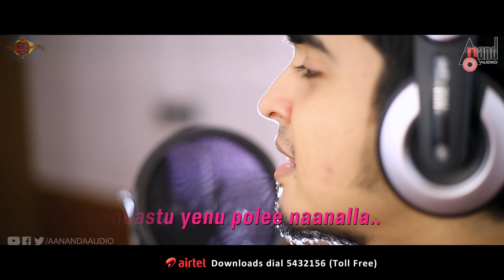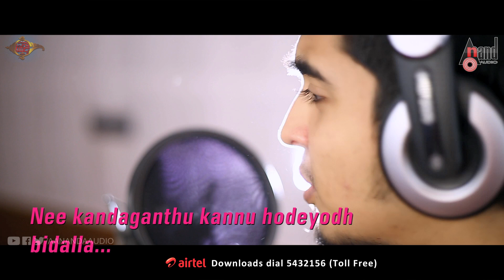Gvana Yajna | Kannada Romantic Lyrical Video VINA KAARANA | Rajath Hegde| KRS Kudla combines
Watch New Kannada Lyrical Video VINA KAARANA from the movie Gvana Yajna Exclusive Only On Anand Audio..!!!
Song: VINA KAARANA (LYRICAL VIDEO)
Singer: RAJATH HEGDE
Lyrics: SANTHU.J.D
Film : GVANA YAJNA
Banner :KRS KUDLA COMBINES
Production House :PRANAVAM  STUDIOS
Story-dailouge-screenplay-Direction : SHIVU SARALEBETTU
Producer : KIRAN RAI,RANJAN SHETTY
Teaser Lyrics & Singer : RATHISH RATHNAMALA
DOP/Editor : SURENDRA PANIYUR
VFX : SUSHRUTH BHAT
Associate Director :VIKAAS V. MANIPAL
Sound Engineer/BGM : SANDESH BABU
Stills : YATHISH POOJARY
Make Up : PRADEEP ACHAR
Assistant Director : KARTHIK KUNDER
PRO : NAGENDRA
Artists : RAMESH BHAT, B. JAYASHREE, MATA KOPPAL,
MANOJ PUTTUR, SHINE SHETTY, ANVITHA SAGAR,
AADHYA AARADHANA, PRASANNA SHETTY,
SANDEEP SHETTY, PRAVEEN MARCAME,
VASANTH MUNIYAAL, SANDEEP SHETTY (SANDY) .
Record Label: AANANDA AUDIO VIDEO
Jukebox :  Coming Soon
Anand Audio is a largest music company in Kannada has released audio of super hit movies like Yejamana, Snehaloka, Chandra Chakori, Tavarige Baa Thangi, Mungaru Male, Milana, Jackie, Maanikya, Kotigobba 2, Chowka, Chakravarthy & others. We have worked with almost big stars like Sudeep, Puneeth Rajkumar, Yash, Dharshan, Radhika Pandith, Sharan, Sadhu Kokila, Shivrajkumar, Upendra & others.